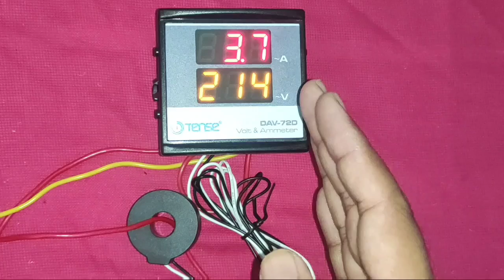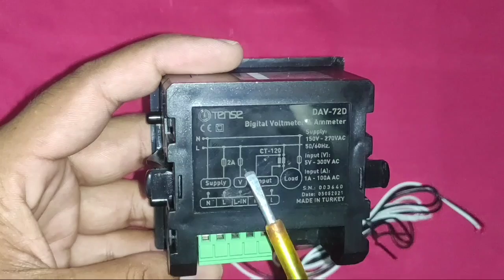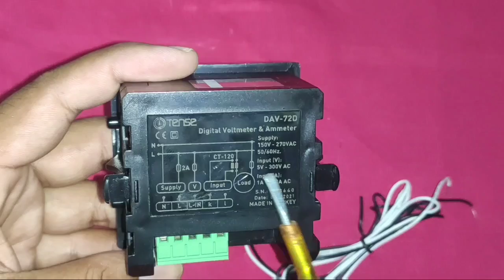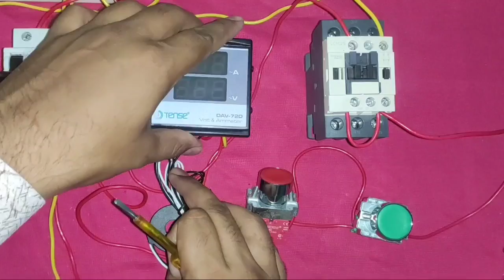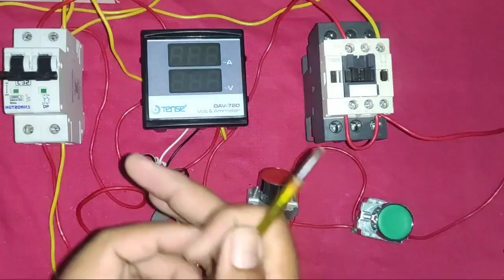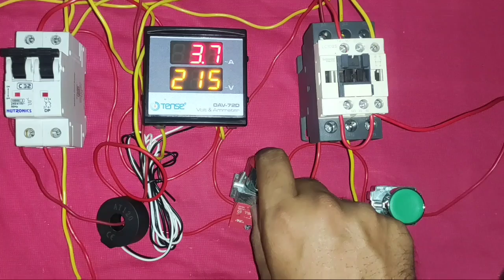Digital Voltmeter and Ammeter Connection! Ammeter Connection with Current Transformer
Tense electronic DAV-72D digital voltmeter ammeter device installation

In this video we explain digital ampere meter voltmeter connection with current transformer

By using this device you can measure voltage from 5v to 300v and current from 1A to 100Amp

In this video we explain complete connection with dol single phase motor starter

For more information learning about digital voltmeter ammeter device just watch and learn

For buying Tense Voltmeter Device 👈👈
Khodiyar engineering works
Address- shed L/46, 47, 48 & mm-50 G. I. D. C. Gandhidham - Kutch Gujrat 327201